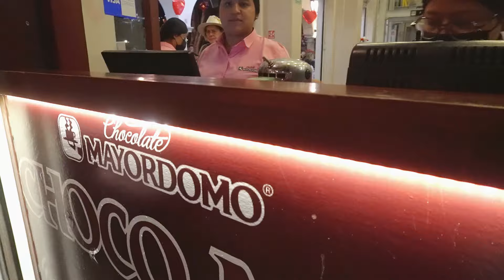andador turistico🙌oaxaca ,todo hiba bien 😭hasta que,😖 me exijen dinero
hola mis aamigos y amigas en esta ocasion como quuiza ya saben me fui  a la bella oaxaca y fue una aventura hermosa e inolvidable no te pierdas lo acontecido en este video y gracias por tu suscripsion